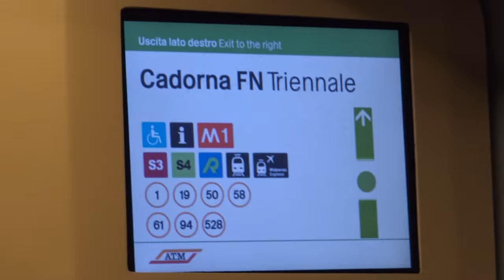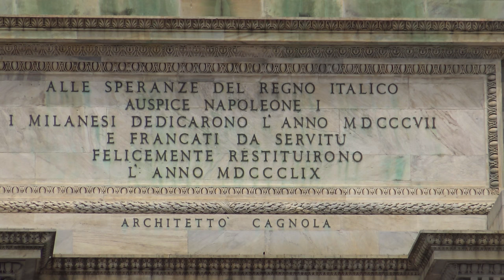Milan, Italy Vlog #006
A visit to Milan with Ashna, my tour guide in May 2016